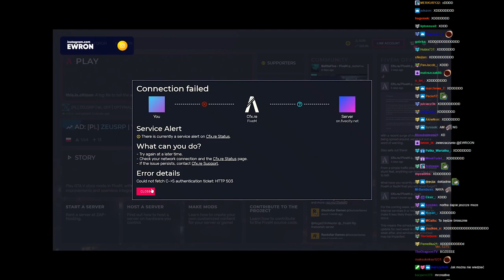EWRON wraca do AMONG US i gra w OUTLAST'a (FUNNY MOMENTS #124)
Hejka dzisiaj zobaczycie jak Ewron gra w GTA RP! Dzisiaj zobaczycie jak Erwin Knuckles gania się Montanah i używa tańców FORTNITE na wszystkich z serwera, do tego Among Us z ekipą zakszotową i pierwsze spotkanie z Outlastem...